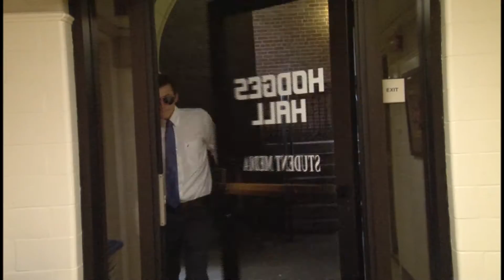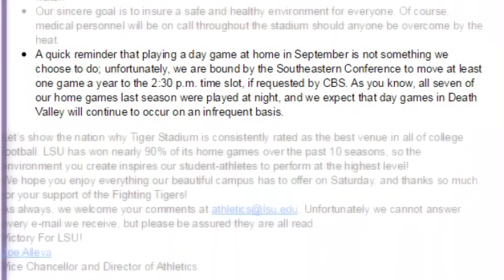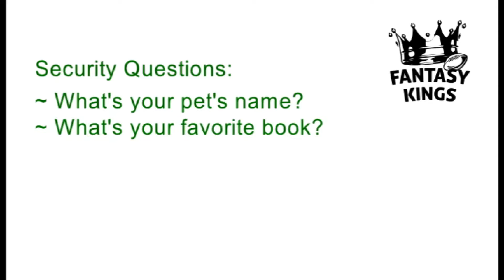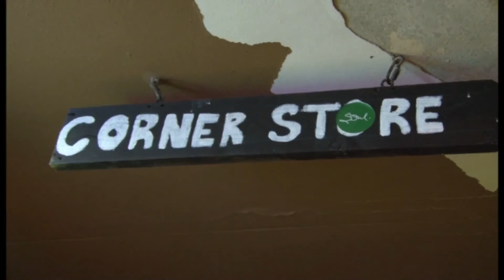Second String 9/18/15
In the second episode of "Second String," Taylor Curet and Brian Pellerin bring you the worst of the worst and show you what a Saturday night in Baton Rouge is all about.